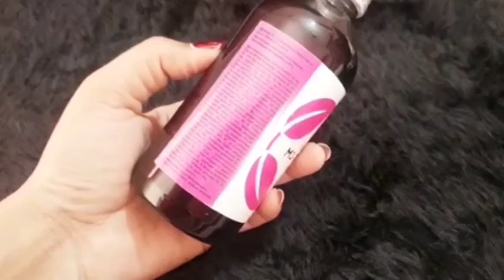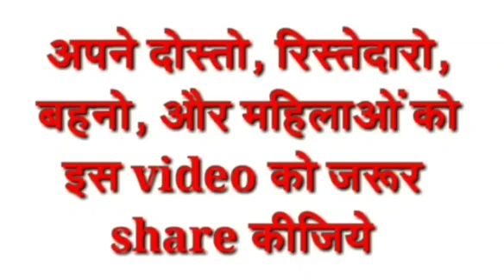M2 Tone Syrup Benefits & Rivew In Hindi ll M2 Tone Syrup Ke Fayde ll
hello friends
in this video you will now full details about famous ayurvedic medicine m2 Tone syrup the uses of m2 Tone in men female disease are explained very well along with composition benefits disease and how to use so you must watch this video.

so if you have any detail about this product so please keep watching this full video and thank you so much for your support and if you are new to my channel a use welcome to our you do family please take a moment and click the subscribe button and Bell icon so you can connect with me always

sharing my personal experience with you but every skin ,hair and person is different so you can study according to my review but don't consider it as a  professional advice.
view  are subjected to use this information on their own risk this channel is not responsible for any harm side effect any health and skin care cases due to the use of our content💕💕💕💕💕💕💕💕💕💕💕